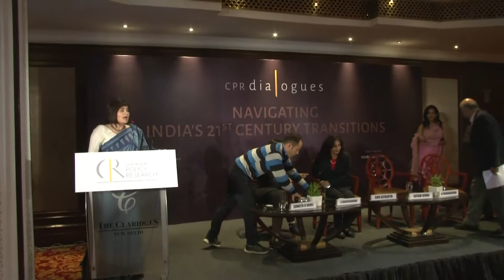India’s Technology Transition: The Present and the Possible (Part 1: Discussion)